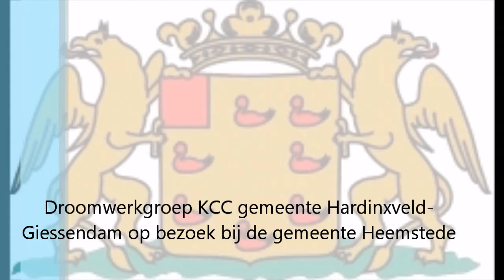Droomwerkgroep KCC gemeente Hardinxveld-Giessendam bezoekt gemeente Heemstede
Droomwerkgroep KlantContactCentrum (KCC) gemeente Hardinxveld-Giessendam bezoekt gemeente Heemstede in de week van Het Nieuwe Werken